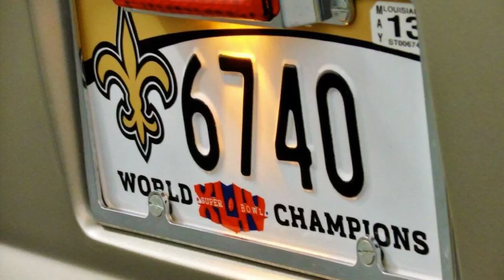Darren's Hot Rods